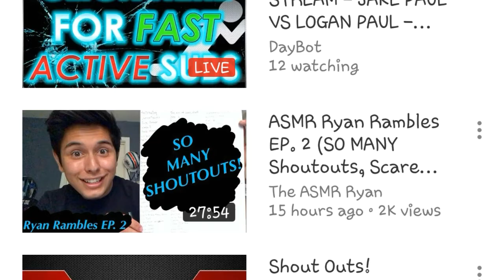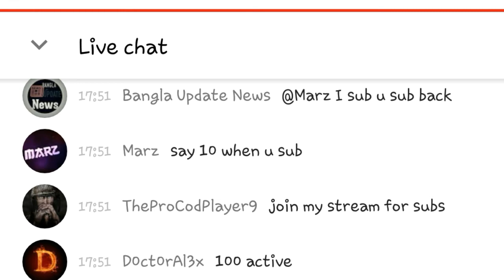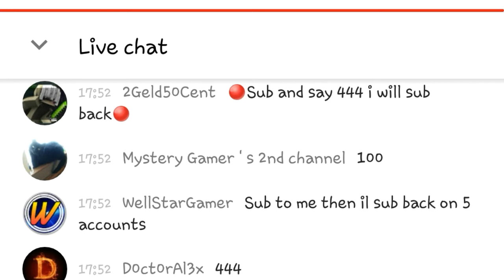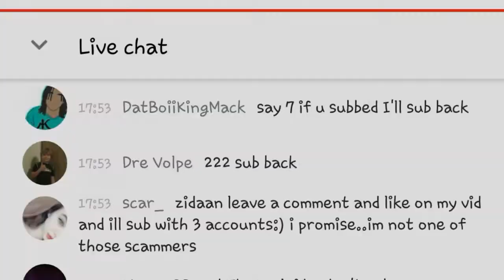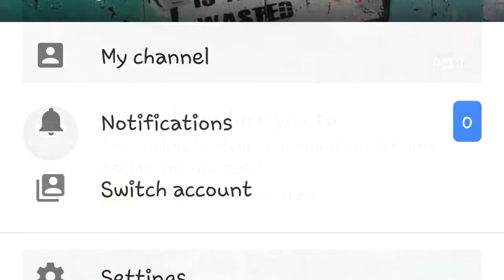how to get 100 subscriber in 1 day 😮